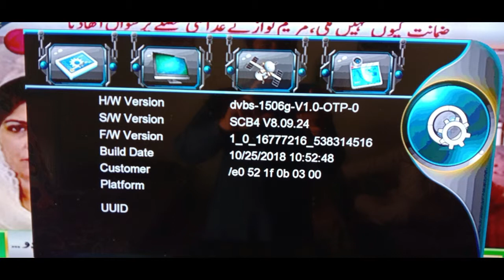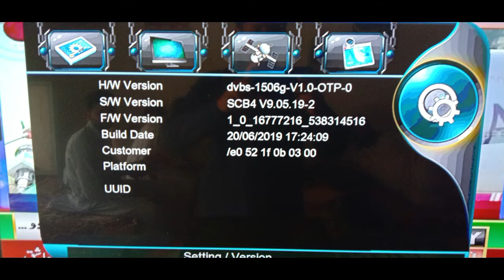1506G Receiver Auto Roll Power VU Software June 2019|Ten Sports Ok| Javed Tech Roots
1506G Receiver Auto Roll Power VU Software June 2019|
Ten Sports Ok 100%| Javed Tech Roots|2019